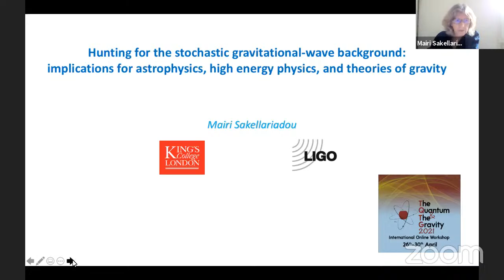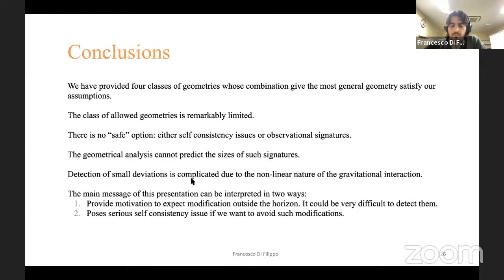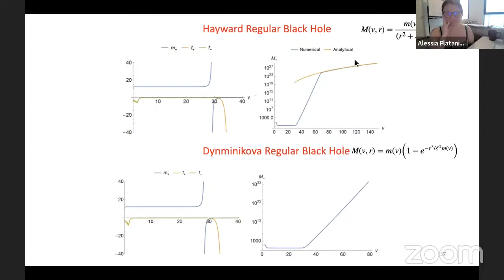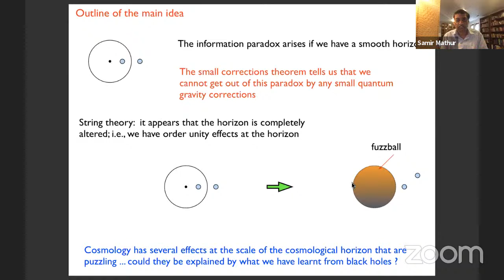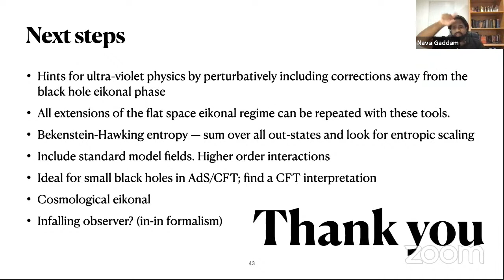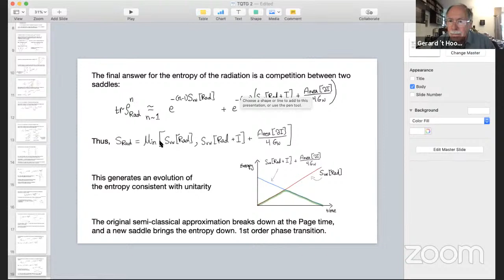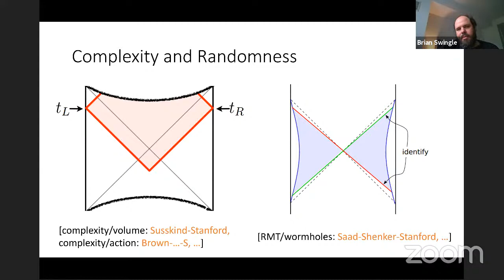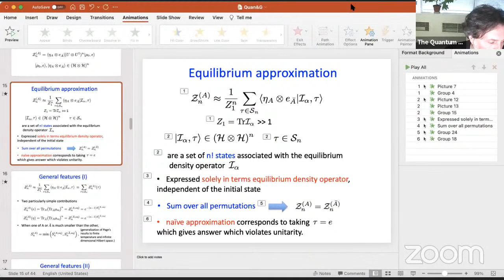The Quantum & The Gravity 2021 - 29th April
Session 1

Chair: Luca Smaldone

0:00 Mairi Sakellariadou: Hunting for the stochastic gravitational-wave background: implications for astrophysical
and high energy physics models

40:00 Francesco Di Filippo: Geodesically Complete Black Holes

•Ana Alonso-Serrano: Quantum gravity phenomenology from thermodynamics of spacetime
•Discussion session

Session 2

Chair: Fabio Scardigli

•Gerard ‘t Hooft: Horizons at a quantised black hole

•Samir Mathur: What can the information paradox tell us about cosmology?
•Nava Gaddam: The black hole eikonal and the information paradox

•Ahmed Almheiri: Addressing the information paradox using the gravitational path integral
• Discussion session

Session 3

Chair: Alfredo Iorio

•Juan Maldacena: On string size black holes

•Brian Swingle: The Many Faces of Many-Body Quantum Chaos

•Hong Liu: Quantum information of equilibrated pure states in quantum many-body systems and black hole
physics

•Discussion session